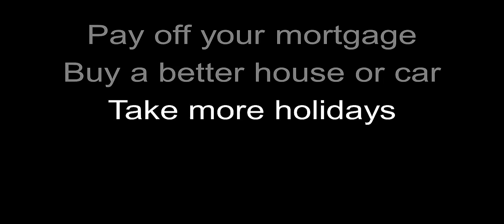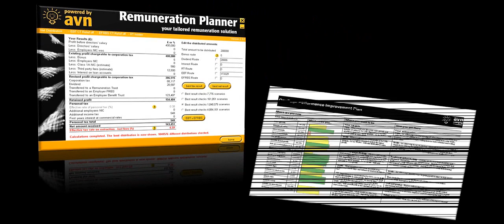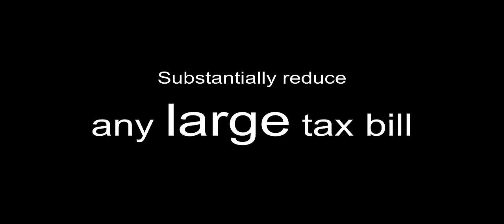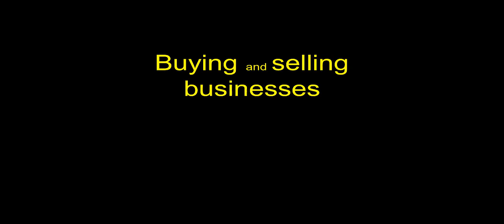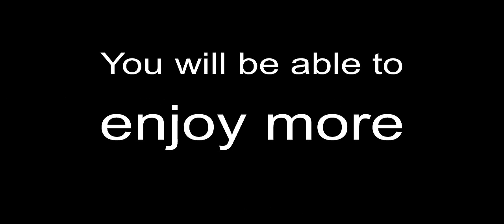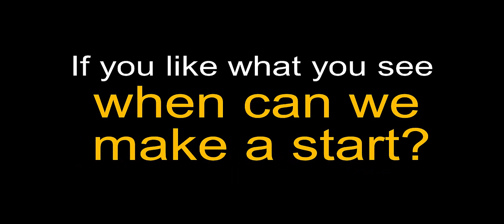Zia & Co Accountants and Business Advisors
We are committed to helping our clients build a thriving business that is a joy to run, build a happy and effective team, balance your working life with your personal life and encourage you to connect with your customers and give back to the community.

Our membership with AVN, an association of over 200 forward thinking proactive accountants means that you benefit from the very latest added value resources and tools that will help to grow and develop your business.

Who are AVN? AVN  were named as one of the 100 most visionary businesses in the UK in the inaugural Vision 100 Index.

You decide on the level of service and support you need. Choose from our 3 star basic compliance, 4 star tax planning and 5 star business development packages.

With exclusive access to legal and ethical advance tax planning strategies which are not available mainstream or through the vast majority of accountants.

Remember when it comes to choosing an accountant. You want to deal with people you like, have the time and latest resources in developing your business and listening to your ideas. Not just those who offer the cheapest price and process high volume year end accounts. We want to work with like minded people. A selective but manageable portfolio.

To find out if we can work together. Contact Saeed on 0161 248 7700  for a free profit improvement review.